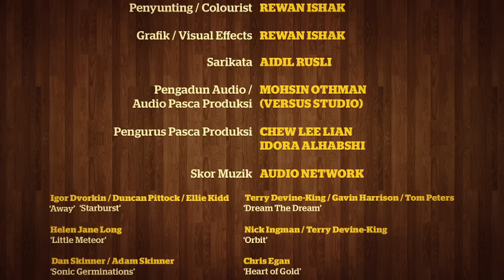SHORT FILM: PASPORT EKSPRES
Ali wants to be a filmmaker but he is feeling uninspired and pressured with other things that distracts him from pursuing his dreams. He decided to go back to his hometown, Perlis on a break which took him on a surreal time travel journey when he meets a fellow train passenger named Umar Ghazi who loves collecting vintage items. Will Ali get his mojo back in Arau and what is the connection with Umar, UFOs and Ahmad Jais?

A short film written & directed by Rewan Ishak for Astro My Hometown Channel to celebrate his hometown, Perlis this Merdeka Day.

PRODUCED BY RED FILMS.

IEDIL PUTRA as ALI
JOSIAH HOGAN as UMAR GHAZI
TUAN FAISAL as ROSLAN MAHMUD

DIRECTOR / WRITER: Rewan Ishak
EXECUTIVE PRODUCER: Lina Tan
PRODUCER: Idora Al-Habshi
D.O.P: Saifuddin Musa
EDITOR: Rewan Ishak
GRAPHICS / VISUAL FX / COLOURIST: Rewan Ishak
AUDIOMAN: Aween Adly
ASSISTANT DIRECTOR: Faliq Sharif
PRODUCTION MANAGER: Krip Zulkarnain
CONTI / MAKE UP: Mariana Shahira
PRODUCTION ASSISTAN: Jay Tan
2nd UNIT CAMERA: Rafiq Ghazali & Rohaizudden Abdul Hamid